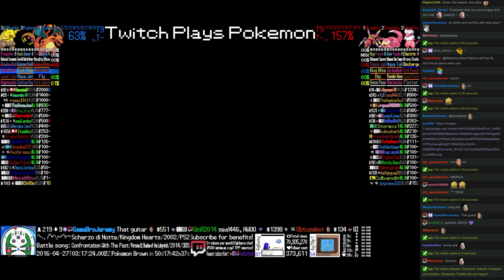Twitch Plays Pokémon Battle Revolution - Match #39669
Match #39669 [Blue: Charizard, Kabuto, Drowzee] vs [Red: Ariados, Slowpoke, Flaaffy]